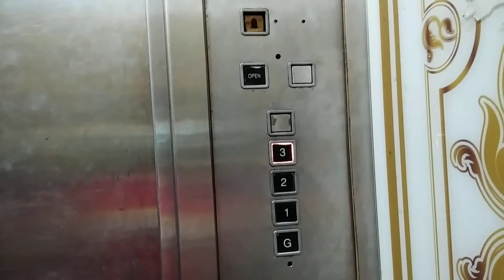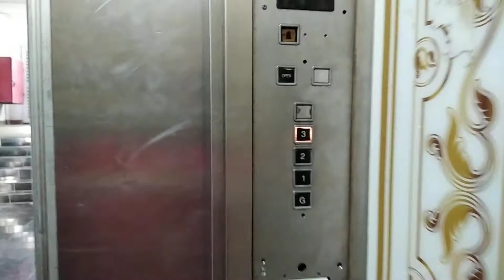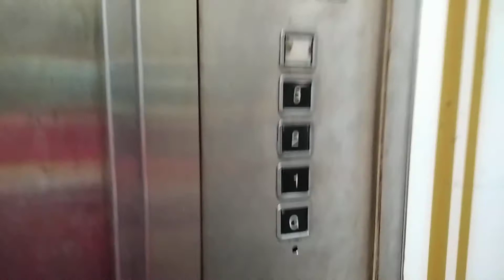Plaza Sentosa Hitachi Elevator